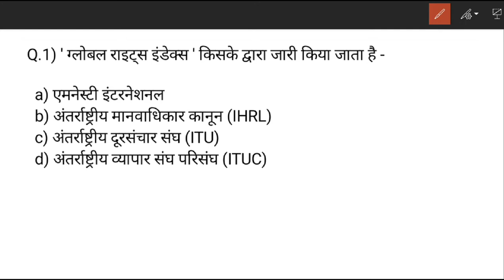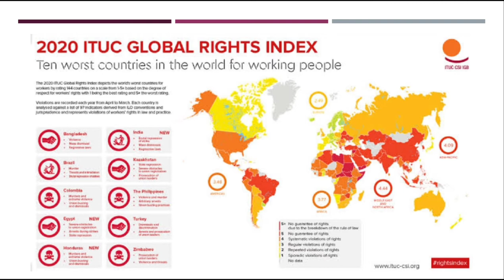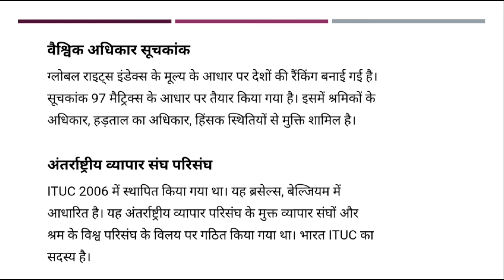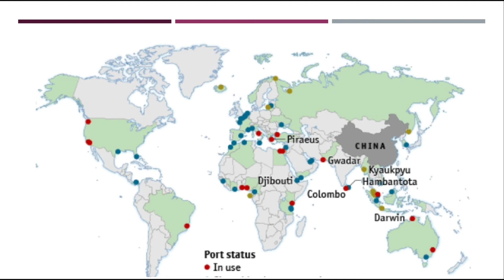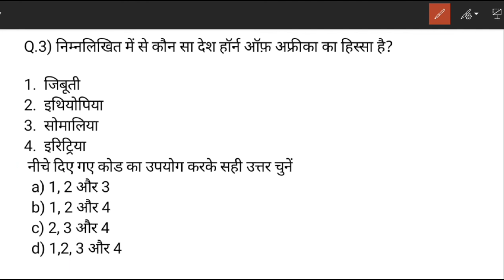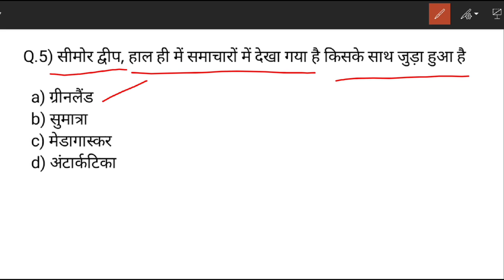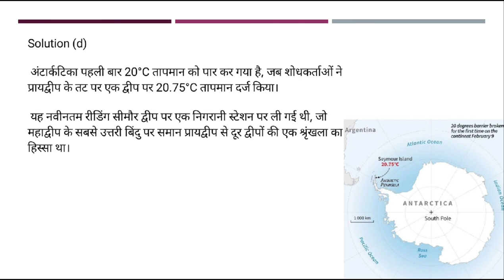Day 22 | Prelim special Daily current Dose | july 2020 | UPSC prelims | state PCS | the Hindu PIB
👉PIB, AIR, Yojana By AAP IAS :
👉All Lecture-Polity & Constitution:

INSTRUMENTS I USE FOR RECORDINGS :
👉My Writing Paid:
👉My Mike:
👉My Laptop:

UPSC
CIVIL SERVICES EXAM
CIVIL SERVICES
UPSC IAS Syllabus
UPSC Syllabus
UPSC Online
UPSC Exam
UPSC CSE 2020
Civil Preparation
UPSC Preparation
UPSC Motivation
UPSC Online
Crack IAS
Crack UPSC
UPSC FPFO
EPFO 2020